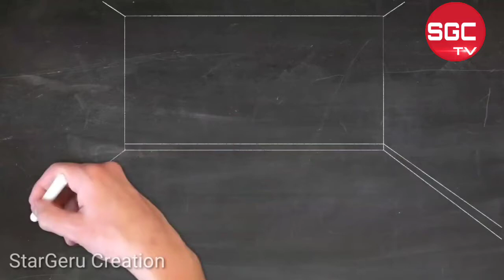Whole Class Room - Drawing Prepare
StarGeru Creation